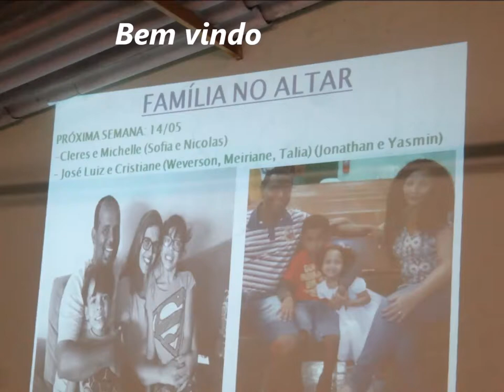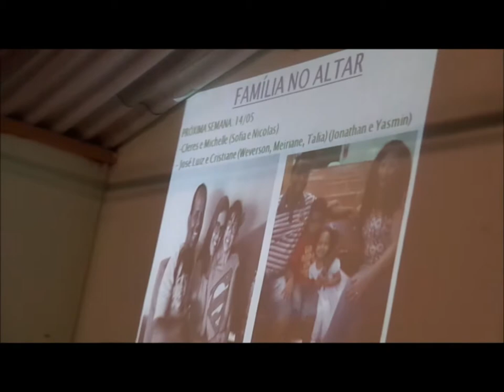Presbiteriana Alto Vera Cruz......10 Maio 2017 - Quarta feira - B.H - M.G Palavra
Retamente